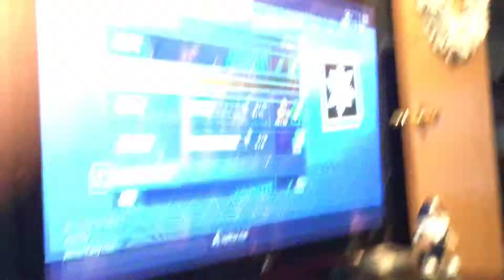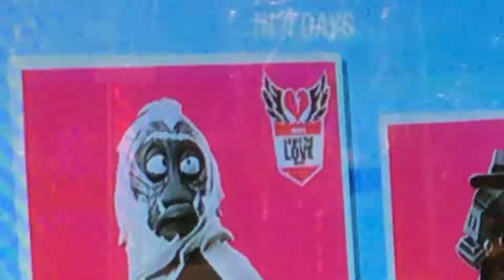The drum gun is back (Fortnite)